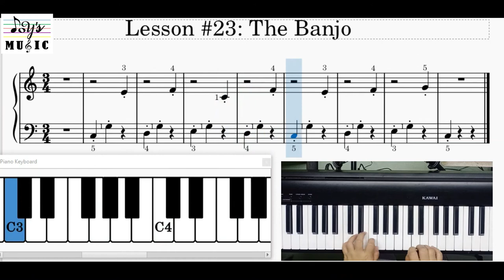23. The Banjo